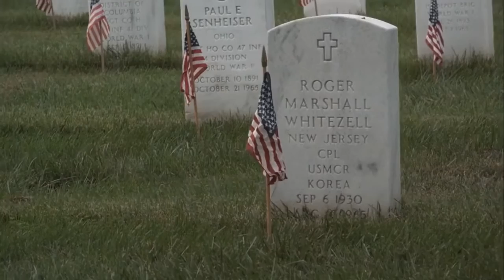Trump slammed in Gary Johnson 2016 Ad Unofficial